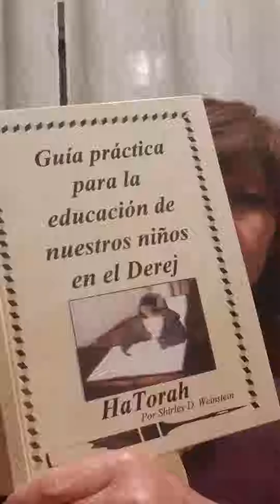Educando en la Torá 12 purim por Shirley Dobin Rosenthal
Purim, judaismo, educación por Shirley Dobin Rosenthal
Si quieres hacer algún donativo para que podamos compartir siempre muchas enseñanzas de la Torá y nuestros sabios, con gusto pueden hacerlo a través de paypal a , o a la cuenta en México a nombre de Shirley Dobin Rosenthal banco HSBC: 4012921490 clabe de transferencia 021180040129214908